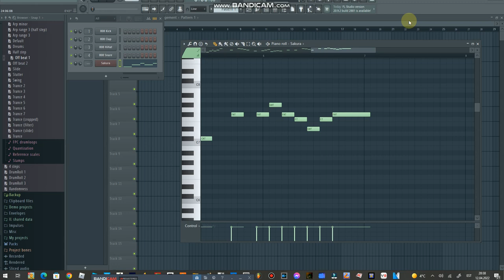LG washing machine end tune maded by me